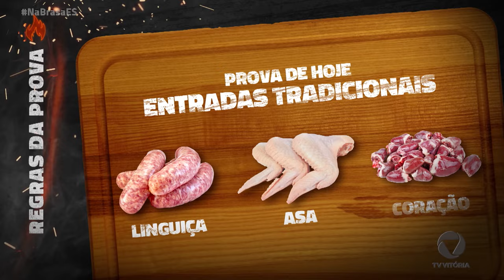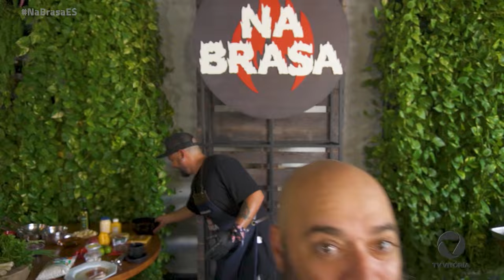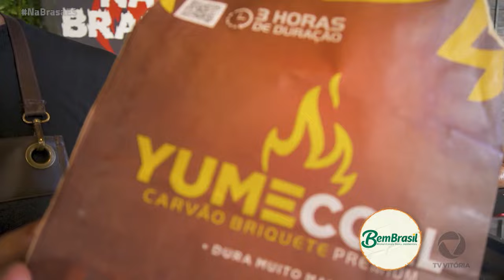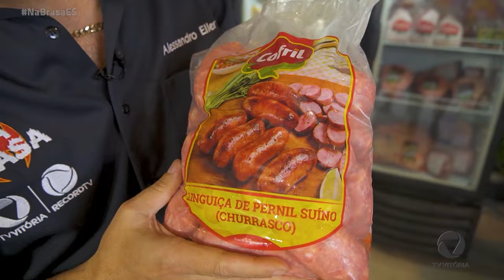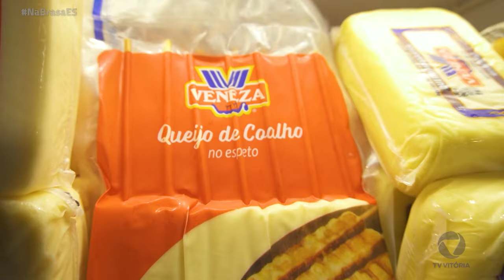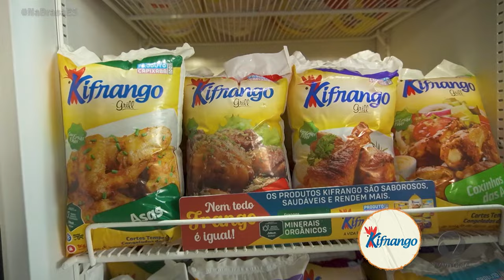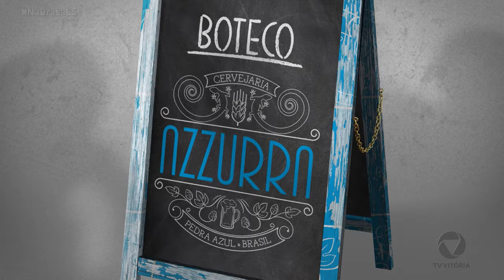Na Brasa - 1ª Temporada | Episódio #001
Na Brasa - 1ª Temporada vai ao ar todos os sábados na TV Vitória/RecordTV com transmissão pelo Jornal On-line Folha Vitória a partir das 14 horas logo após o Balanço Geral.